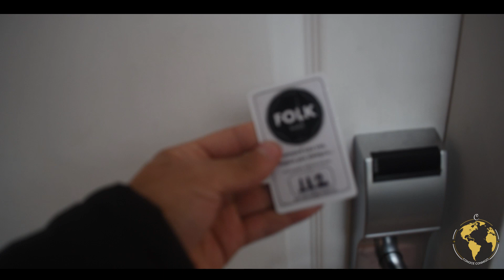EL CALAFATE | TODO LO QUE TENES QUE SABER PARA VISITAR ESTA CIUDAD ✅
Bienvenido a un video mas de este viaje donde voy a contarte todo lo que debes saber para visitar este lugar, pero no solo eso,
sino que vamos a aprender de la cultura a fondo, y te voy a mostrar como viven ellos el dia a dia, aprenderemos su lengua , vamos a comer todo lo que se nos
cruce y a matar todos esos mitos que tenemos sobre ellos, tambien vamos a hablar con muchos locales para saber que opinan de nuestras culturas
y nuestra gente, tanto a las chicas como a los chicos ;) te veo adentro.!